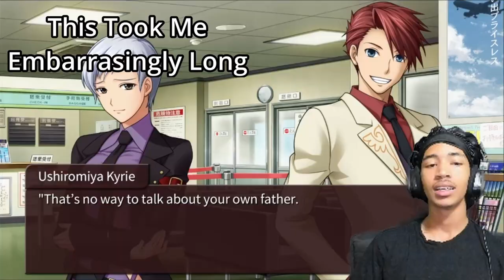Nah We Can't Keep Doin This! THE PET IS TWEAKINN!!!! | Little Goody Two Shoes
Hollup bruh, this might go deeper than i initially expected. We MIGHT not should do this...